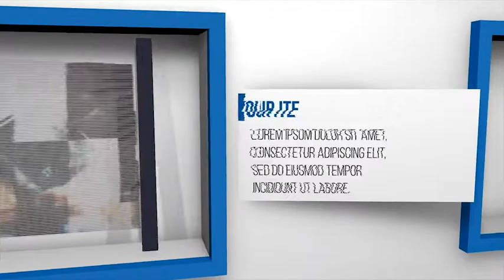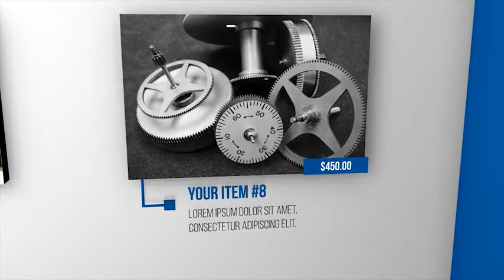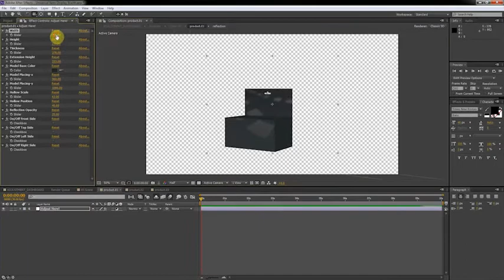Universal Exhibition Concept Item Display (After Effects template)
24 Image/Video Placeholder
32 Text Placeholders
1 Logo Placeholder
Tutorial Included
Adjustable & Editable product box/packaging
Pre-rendered
No-plugin required